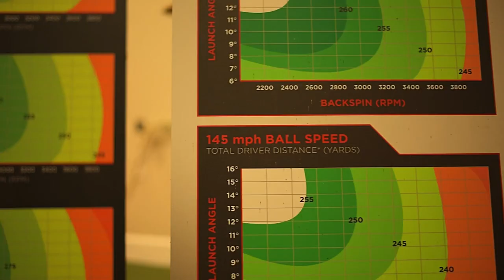Carl McNeill Golf School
Introducing The Carl McNeill Golf School at White Columns Country Club in Milton, GA.